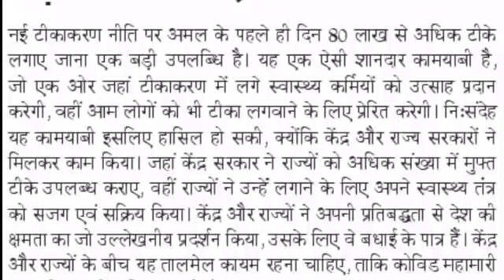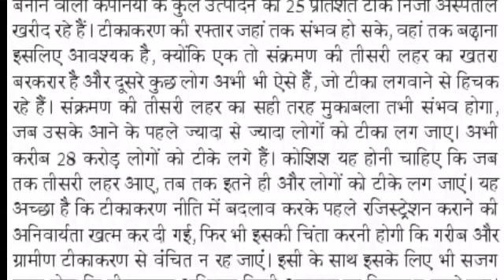Hindi Editorial Dictation | 22 June 21 Dainik Jagran sampadkiya Dictation 90WPM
हैल्लो दोस्तों, इस विडियो में आपको  22 June 2021 दैनिक जागरण संपादकीय के  90 WPM की डिक्टेशन मिलेगी। आप इस डिक्टेशन की PDF यहाँ से  कर सकते है|

Hindi Editorial Dictation | 22 June Dainik Jagran editorial Dictation@
90WPM |
Hindi Editorial Dictation | 22 June 21 Dainik Jagran editorial Dictation @90WPM